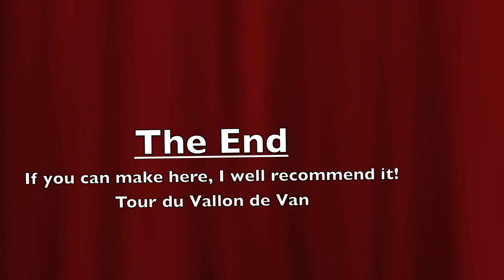Swiss Alps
Hiking in the Valais region of Switzerland on the Tour du Vallon de Van trail. SPECTACULAR!!!